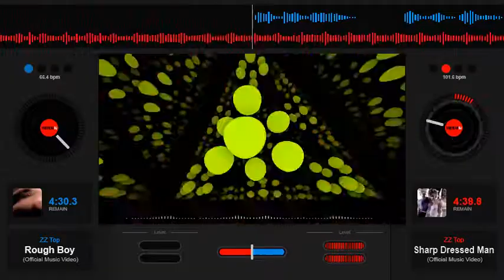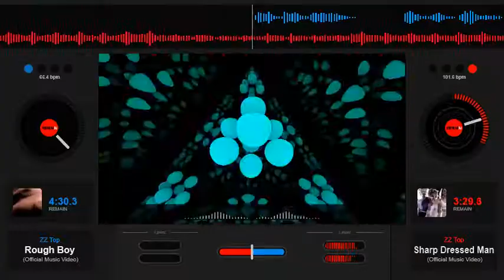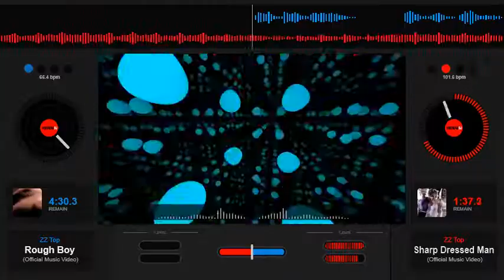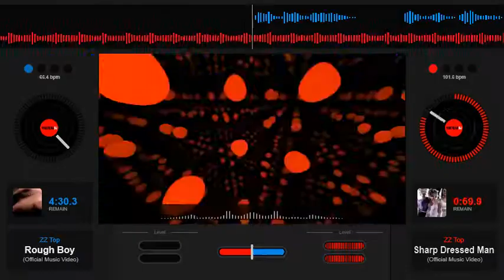ZZ Top - Sharp Dressed Man - Slowed Down